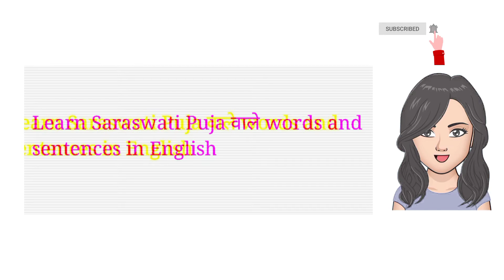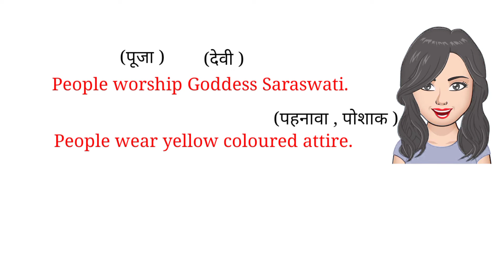Learn English through बसंत पंचमी की कहानी | कैसे celebrate करते है Basant Panchami | Saraswati puja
सरस्वती पूजा से related English Words and Sentences Video Link. Go and watch out.

Guys Basant Panchami 2022 is just around the corner and we are going to jump from winter season to spring season. Yes basant panchami or vasant Panchami or Saraswati puja marks the beginning of spring season and this festival of spring also announces the start of holi preparation after 40 days later we celebrate the festival of holi. This festival we also called as Saraswati puja in the respect of Goddess Saraswati ji.

We worship Goddess Saraswati on this day, we offer the offering, प्रसाद बाटते है,
Chant the Saraswati puja mantra
Touch the feet of deity

How we celebrate Basant Panchami or Saraswati puja

we worship goddess Saraswati
we wear yellow attire or clothes
we decorate our house and temple with yellow coloured flowers
kite flying, we fly the kites

These are some important words and English sentences. I hope it has helped you to improve in your English speaking.

User queries :
Saraswati puja
Saraswati puja kaise krte hai
diya jalane ko english me kya kehte hai
prasad ko English me kya kehte  hai
Devi Saraswati ji ki pooja
Bhagwan ki pooja krna ko English me kya kehte
worshipping goddess Saraswati
pooja krna meaning in English
पूजा krna meaning in English
Saraswati pooja kab hai
Saraswati puja 2022 date
Saraswati Puja essay in English 100 words
Saraswati puja essay in hindi
basant panchami date
basant panchami ku manaya jata hai
basant panchami topics
saraswati puja kab hai
saraswati puja ki date kya hai
basant panchami ki kahani
Basant Panchami messages
basant panchami Whatsapp messages